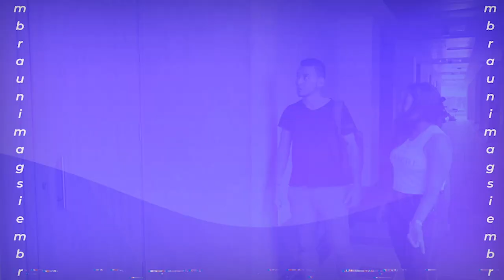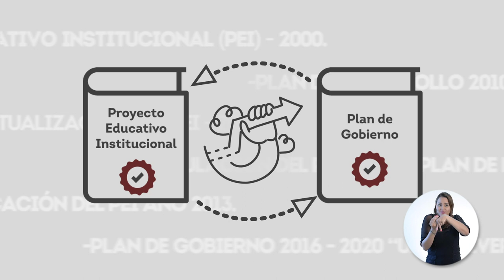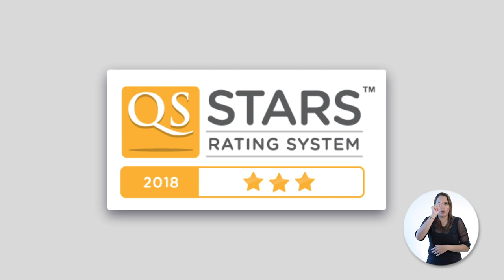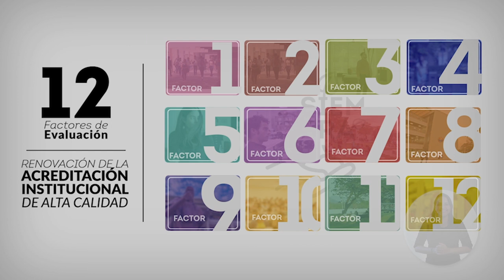Factor 1: Misión y PEI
Acompaña a Valeria a conocer por qué UNIMAGDALENA es un referente de desarrollo institucional en el Caribe y sobre qué trata el Factor 1 de la Acreditación
🤔Y tú ¿qué conoces de la misión de la Universidad del Magdalena?